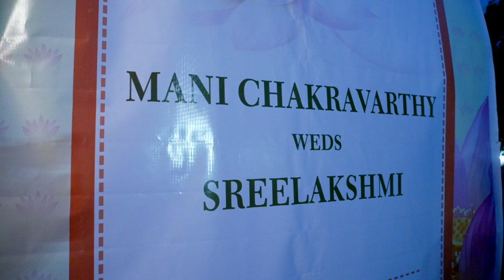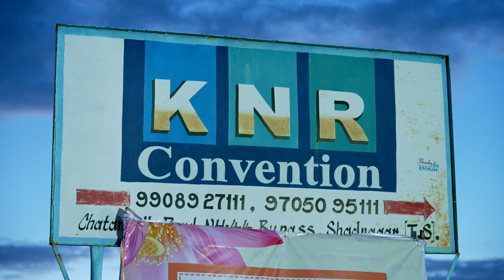SR Media Solutions Livestreaming